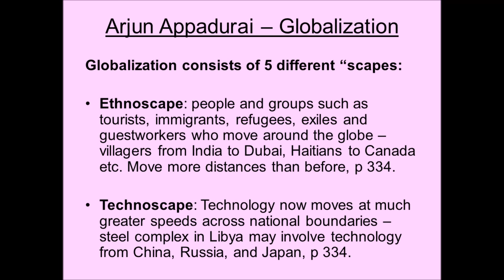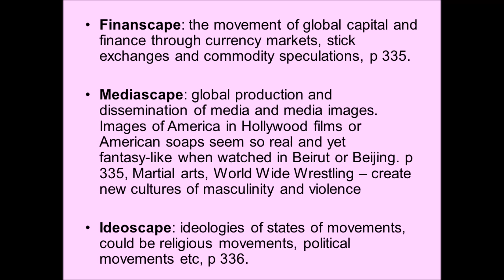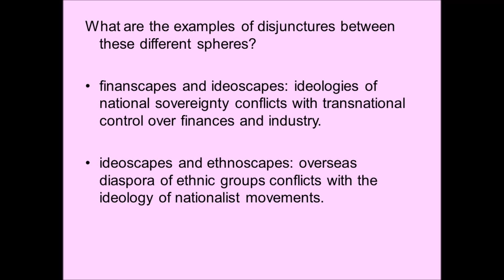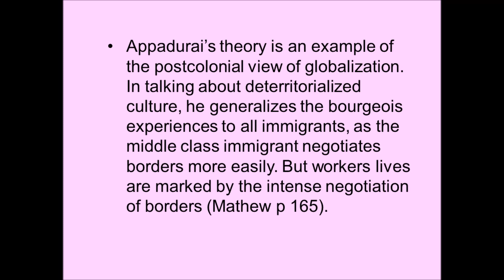Theories of Cultural Globalization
This session we explore various theories of cultural globalization, including Arjun Appadurai's theory of "scapes" and Biju Mathew's response to this theory.